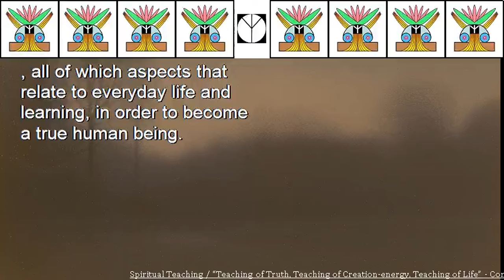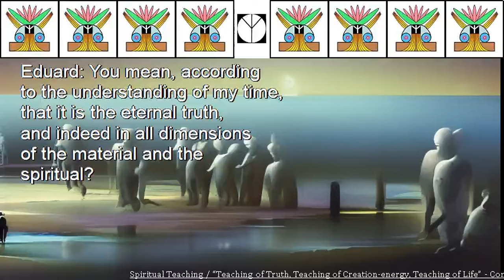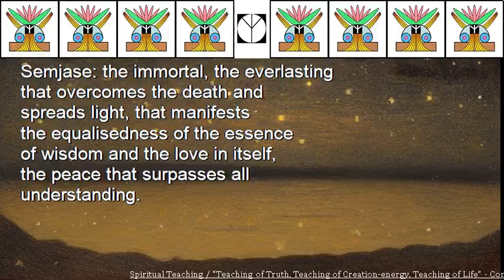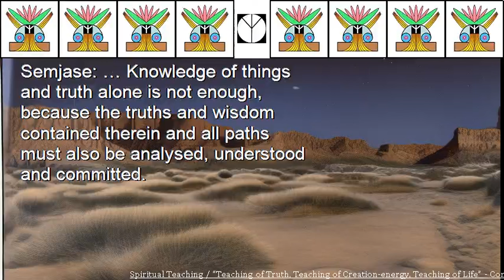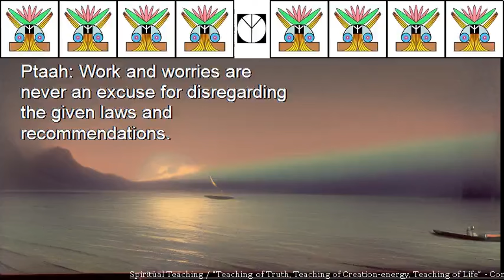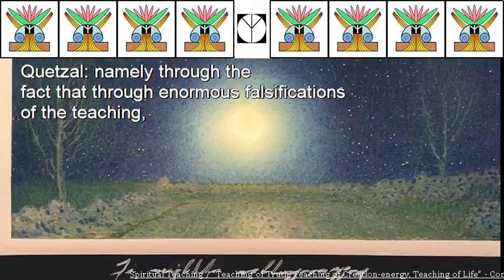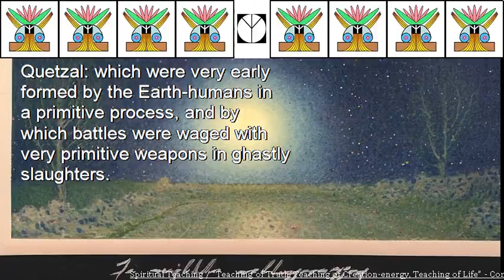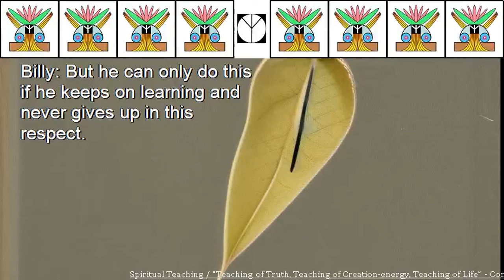Spiritual Teaching “Teaching of Truth, Teaching of Creation energy, Teaching of Life” Concepts,